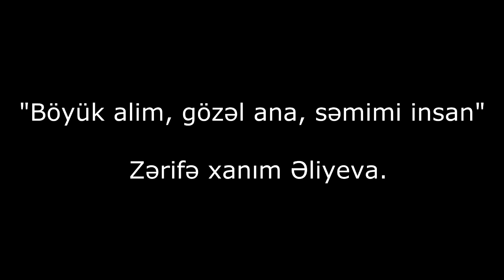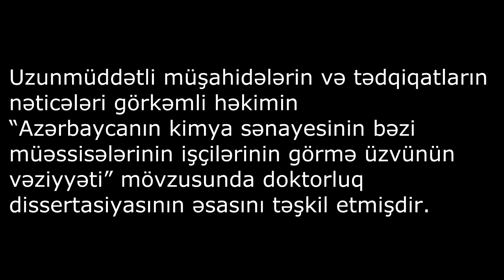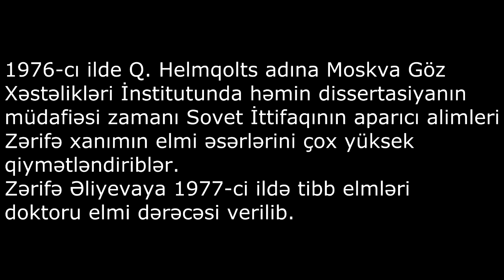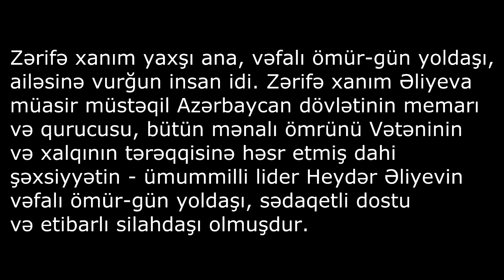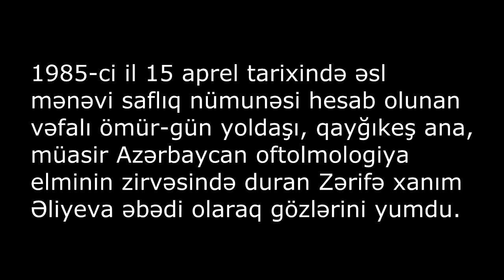"Böyük alim, səmimi insan, gözəl ana" Zərifə xanım Əliyeva.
Azerbaijan Realities is a Social Community